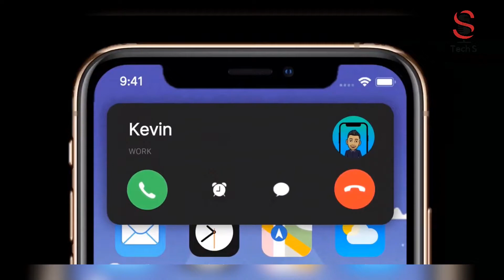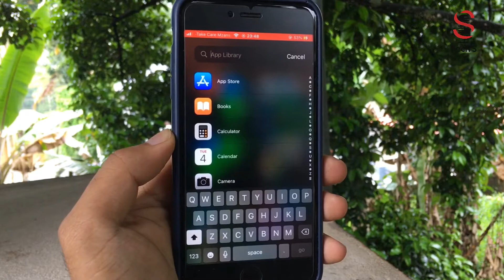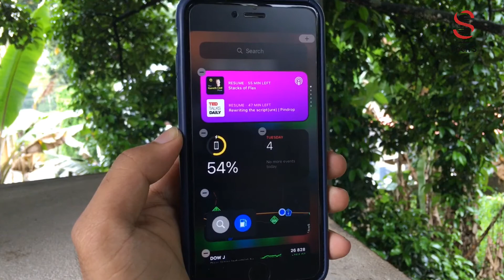iOS 14 is OUT! What’s New? Malayalam Review